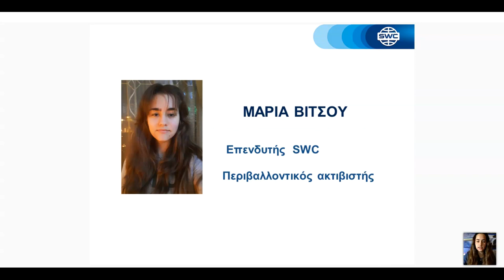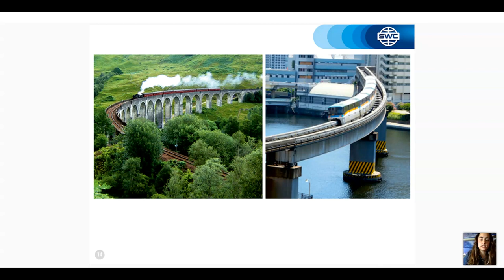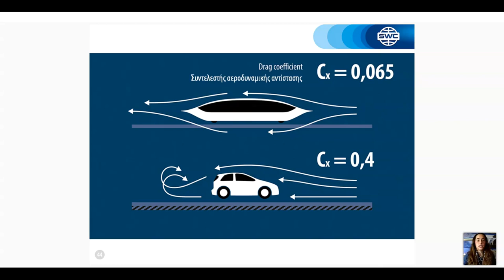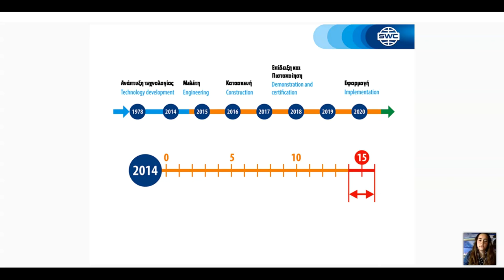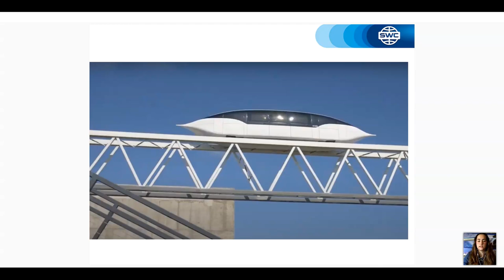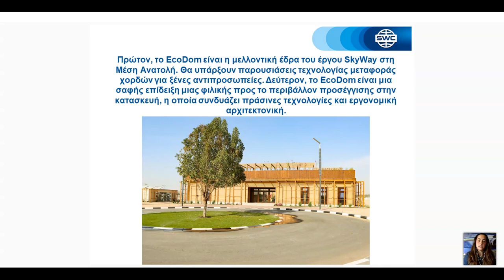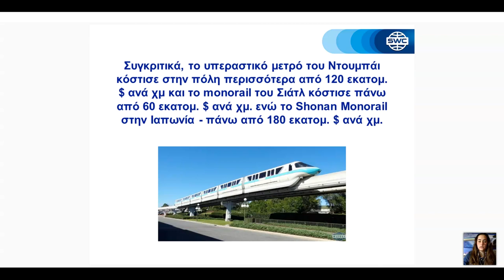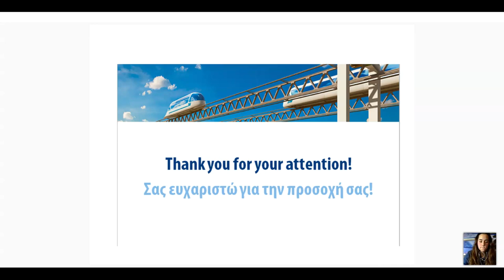Greece. Webinar 23.03.2021. Presentation of the technology.